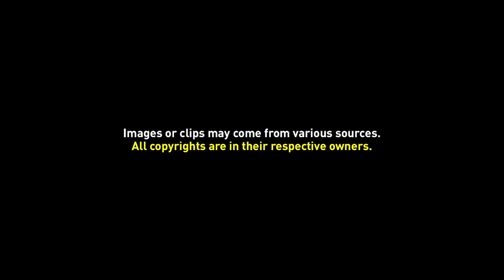Kosambi (Indian Lac Tree, Macassar Oil Tree, Ceylon Oak)